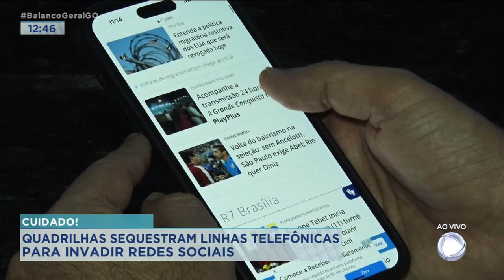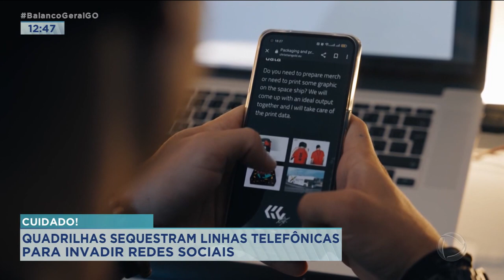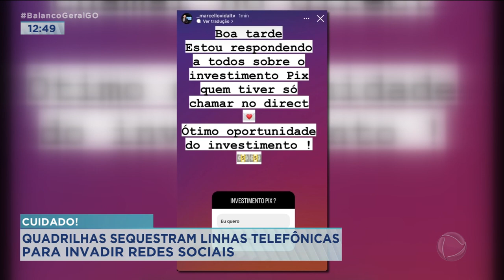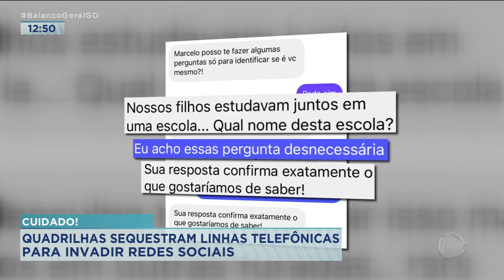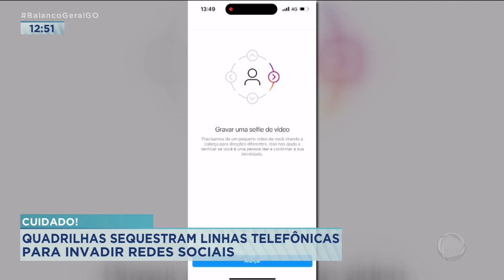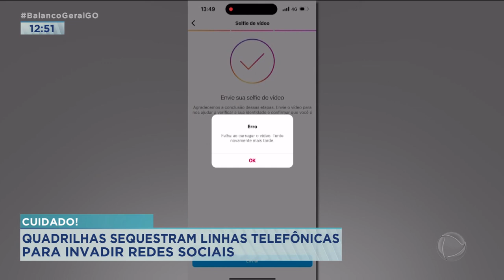CUIDADO: QUADRILHAS SEQUESTRAM LINHAS TELEFÔNICAS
INCLUSIVE, O APRESENTADOR MARCELO VIDAL TEVE A LINHA DO CELULAR SEQUESTRADA. ELE VAI CONTAR PRA GENTE AGORA COMO FOI ESSA SITUAÇÃO E DAR ALGUMAS DICAS PRA VOCÊ TAMBÉM NÃO SER MAIS UMA VÍTIMA.